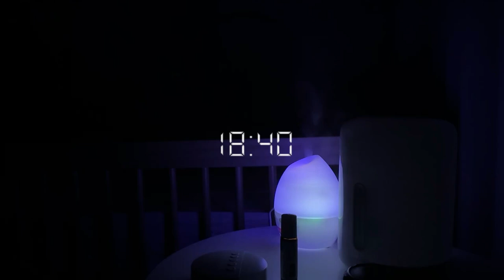PRIMEIRA NOITE DA CECÍLIA DORMINDO NO BERÇO - Thamyê Baseggio